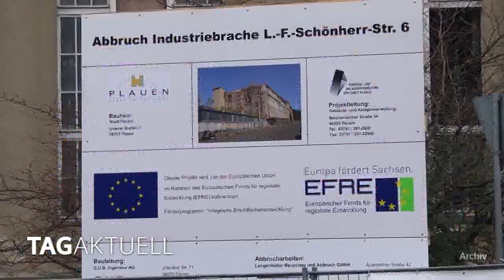Die Plaugard ist verschwunden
Der Abriss der Industriebrache Louis-Ferdinand-Schönherr-Straße 6, es handelt sich um den Gebäudekomplex der ehemaligen Gardinen- und Textilfabrik „Plaugard“ ist zumindest optisch fast abgeschlossen.

An das markante Gebäude erinnern derzeit nur noch große Abraumhalden und auch die werden bald verschwinden.

Die Plaugard ist Geschichte.